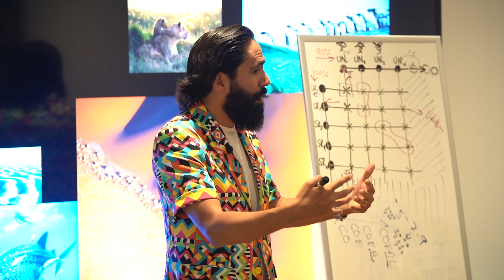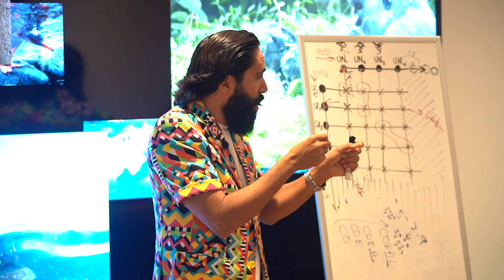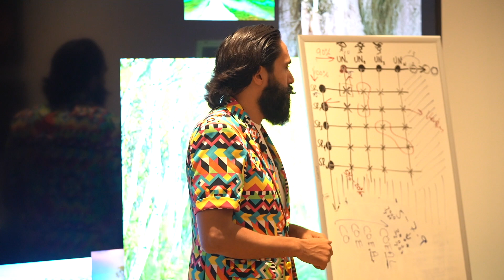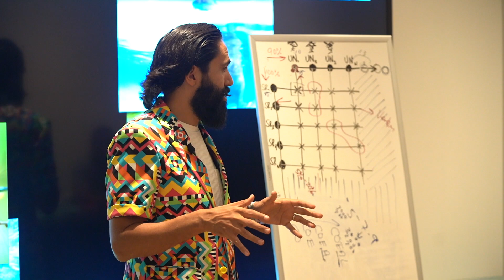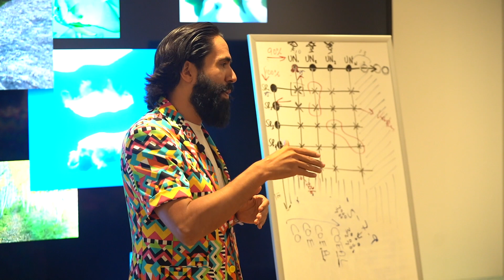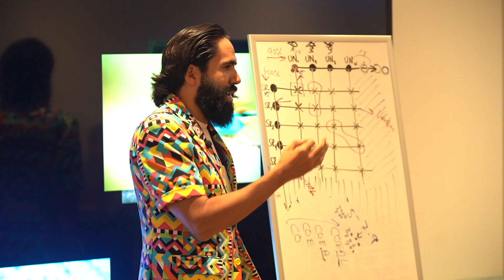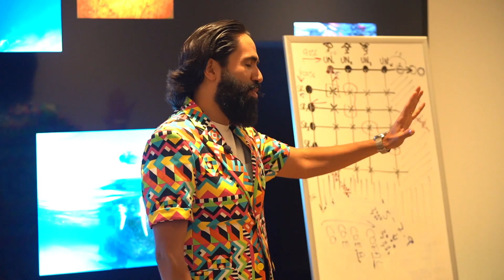EL ENCANTADOR DE VENTAS | CARLOS MUÑOZ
Las personas no esperan que les vendas directamente, sino, quieren ver que resuelvas sus problemas.

Estoy arrancando un nuevo programa educativo para directores y CEO´s.